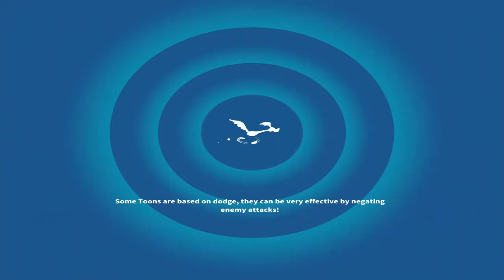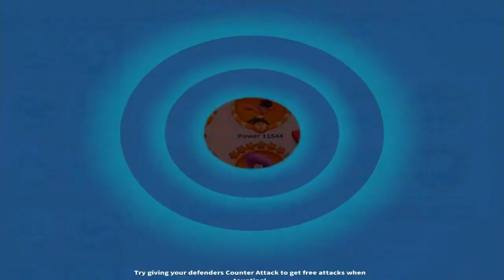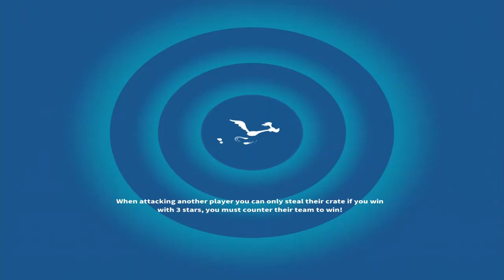Looney Tunes World of Mayhem - Gameplay Walkthrough #334 - Porky Pig Event (iOS, Android)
Scopely